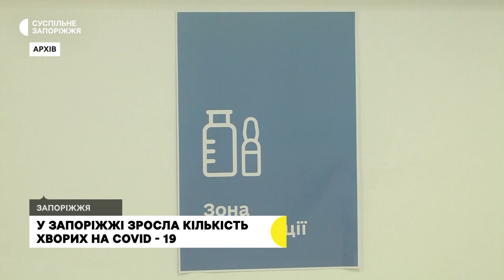На Запоріжжі зросла кількість хворих на COVID-19 | Новини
491 людина захворіла на Ковід-19 протягом минулого тижня в Запорізькій області – повідомив заступник директора обласного центру контролю та профілактики хвороб Олександр Мащак. За його словами, це на 60% більше, ніж тижнем раніше.